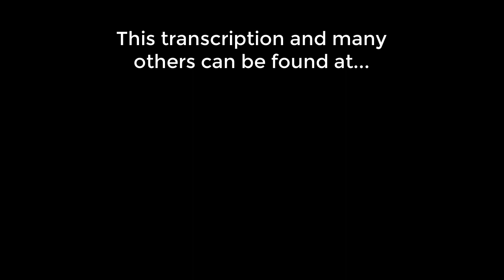Take Me to the Pilot - Elton John - Bass Cover - Request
Hello :)

This is the requested transcription I've done of the Elton John song "Take Me To The Pilot". This transcription comes from a live performance in New York, 1970. The bass player on this track was Dee Murray.

I spent about 10 hours on this song and I loved every minute of it! :) They created some real energy on this track...and it's live!  Fantastic! :)

Dee Murray was only 24 years when this was recorded. Wow!...what more could I say? :)

This one reads pretty nice. Remember to try and feel it in two and really subdivide in some certain spots (the rests and in the solo section).

I used to think the solo section was improvised, but after transcribing it I'm pretty sure they rehearsed it. I could be wrong though? :)